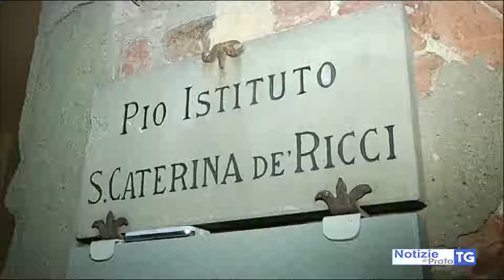2021-01-30 PRATO - CORONAVIRUS, 55 NUOVE POSITIVITÀ E UN DECESSO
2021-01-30 PRATO - CORONAVIRUS, 55 NUOVE POSITIVITÀ E UN DECESSO